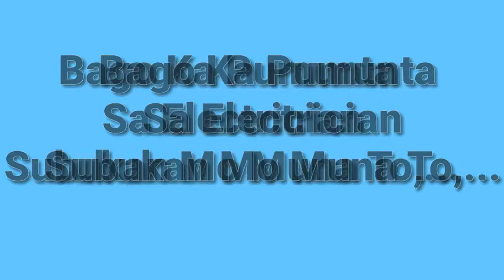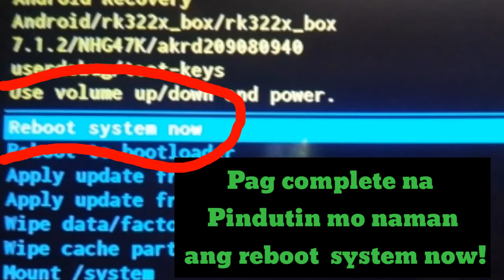ANDROID TV BOX - STUCK ON LOGO - HOW TO FIX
please watch these alternative ways. Thank You!!!